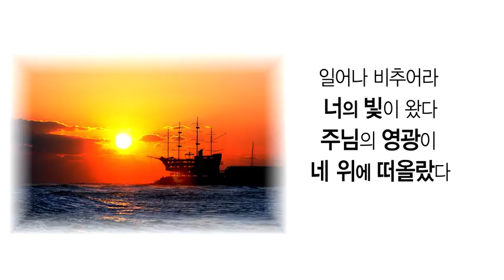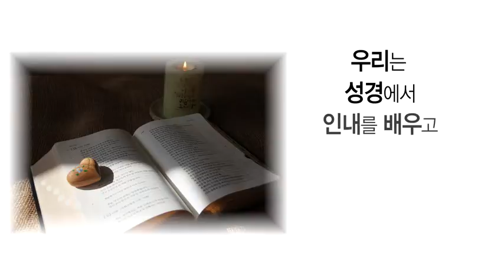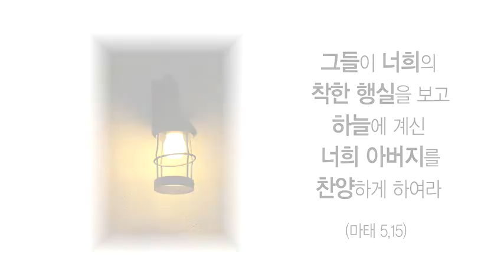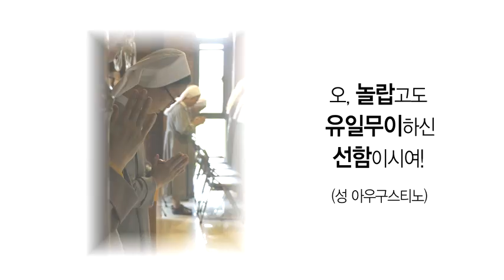1월 사진과 함께 복음묵상 1편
1월 사진과 함께 복음묵상 1편